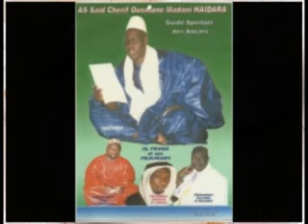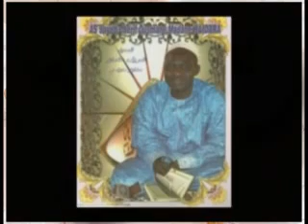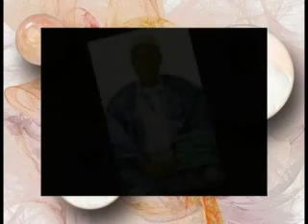CHEICK CHERIF HAIDARA karanga K 7 N° 23 youtube original